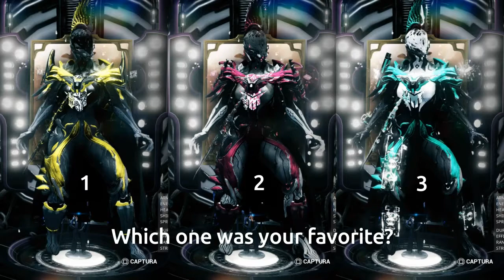Ember Fashion Frame | Warframe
Hello Everyone!

This is my official Ember Fashion Frame. Pick out your favorite look towards the end of the video!

Colors Used:
A:
Primary - Classic - C2 R17
Secondary/ Energy - PSVI - C5 R16
Tertiary - Fire - C5 R3
Accents - Exmius - C1 R1

B:
Primary - Classic - C1 R18 Secondary C2 R16 Tertiary C3 R4 Accents C5 R16 Energy C4 R4

C:
Primary/Accents - Classic - C1 R18 Secondary/Energy C5 R16
Tertiary - KI'Teer - C5 R1